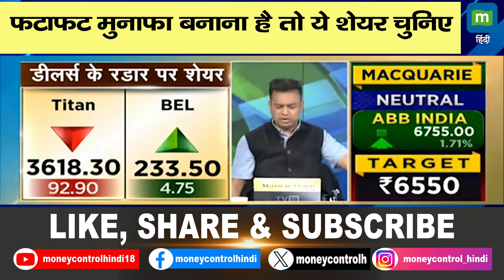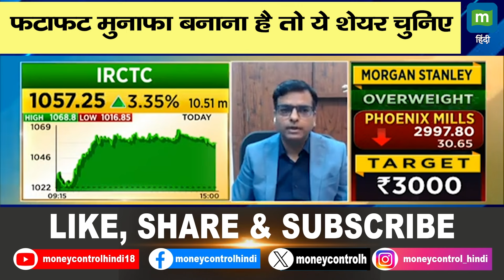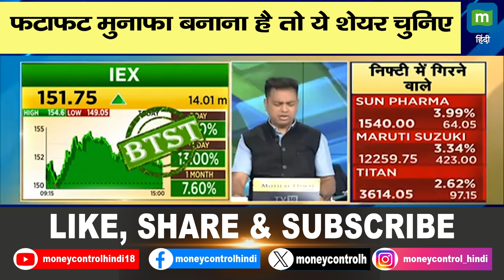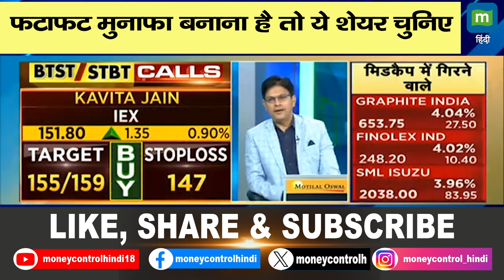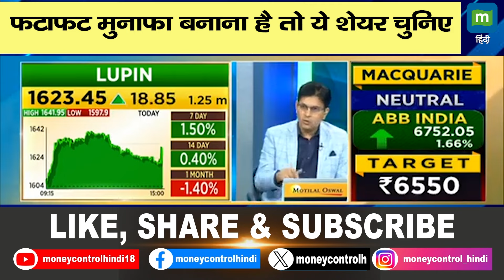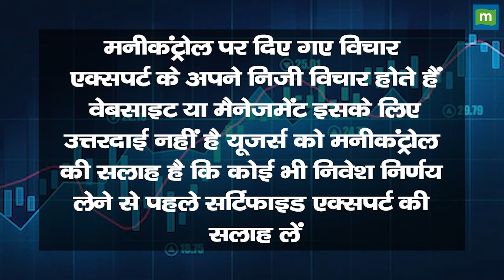फटाफट मुनाफा बनाना है तो ये शेयर चुनिए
इन शेयरों को चुन लिया तो मिलेगा फटाफट मुनाफा. जानें निवेश को लेकर क्या है experts की राय. इन शेयरों में किन levels पर किस strategy के साथ पैसा लगाना चाहिये. इन शेयरों में कैसे पैसा बनाया जा सकता है. जानने के लिये देखें ये वीडियो.